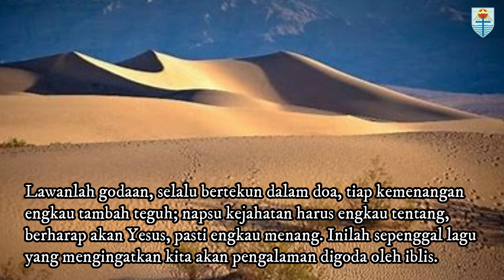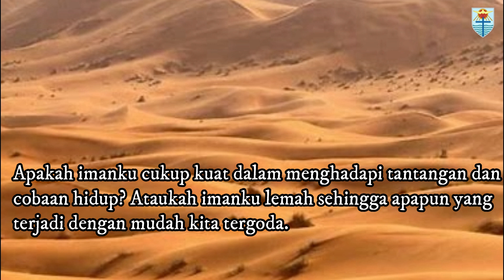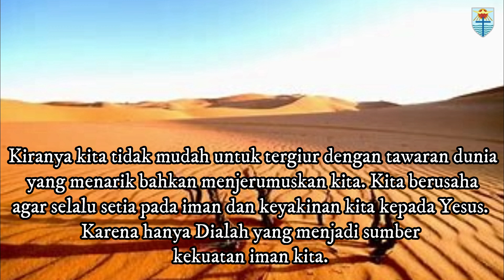Padang Gurun Kehidupan (Mat, 4:1-11) Renungan MInggu, 26 Februari 2023